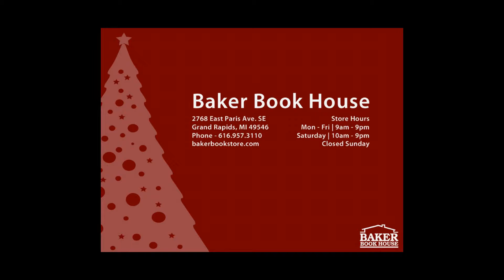Merry Christmas From The Baker Boys